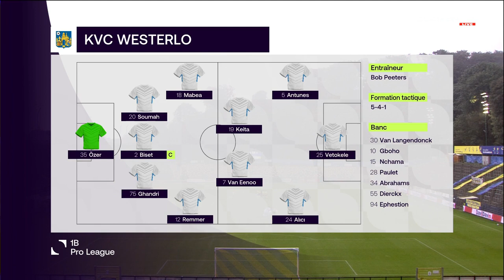R. Union St.-G. - KVC Westerlo moments forts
Moments forts du match entre R. Union St.-G. et KVC Westerlo. 1B Pro League journée 2. (30/08/2020)